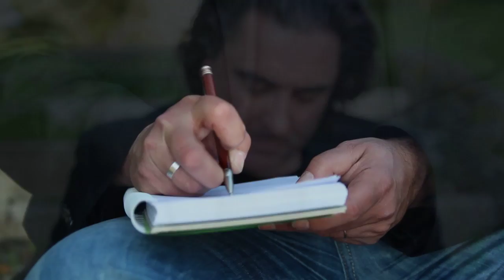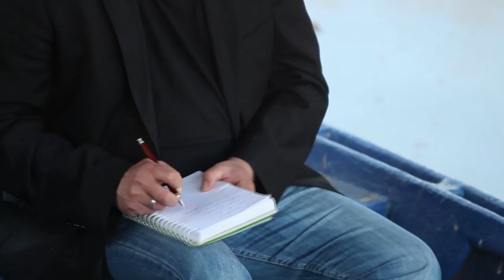Nella fantasia - Luís Pinto & Cristina Loureiro